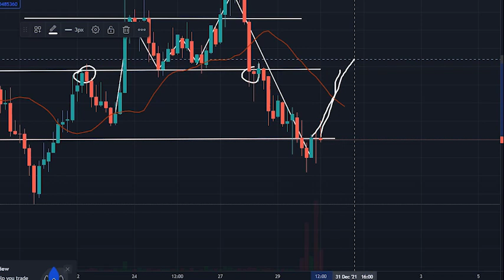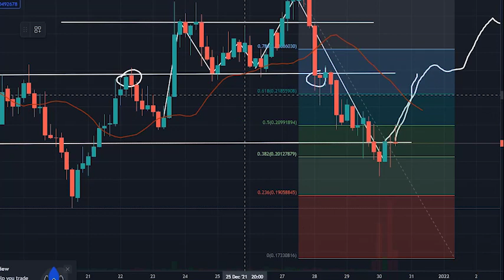TVK COIN - TVK COIN PRICE PREDICTION - TVK TOKEN PRICE GO HIGHER AND CONTINUE RISE UP !!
Terra Virtua Kolect price today is 0.205 $, with a 24 hour trading volume of 12 million $, Terra Virtua Kolect is down 54% in the last 24 hours. The current CoinMarketCap ranking is 386, with a live market cap of 135 million $, It has a circulating supply of 662 million TVK coins, and a max supply of 1.2 billion TVK coins.

According to our current tvk price prediction, the value of tvk will rise by 78.17%, and reach 0.365 $ by January 4, 2022. According to our technical indicators, the current sentiment is Bearish, while the Fear & Greed Index is showing Extreme Fear. Terra Virtua Kolekt recorded 11/30 37% green days with 21.31%, price volatility over the last 30 days. Based on our tvk forecast, it's now a bad time to buy Terra Virtua Kolekt.

Based on today's classical pivot point with the value of  0.206 $, Terra Virtua Kolekt has support levels of 0.196 $, 0.191 $, and the strongest at 0.181 $. Similarly, tvk resistance levels are at 0.212 $,  0.222 $, and 0.227 $